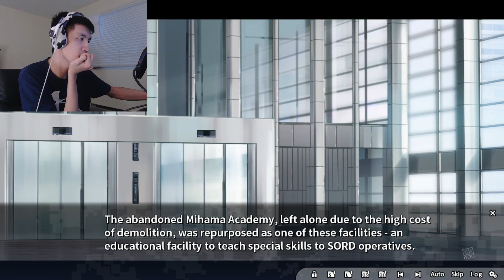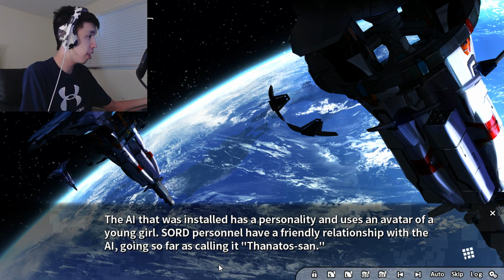Let's Play: Grisaia Chronos Rebellion (Part 4)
Credit to jaruu for the profile picture